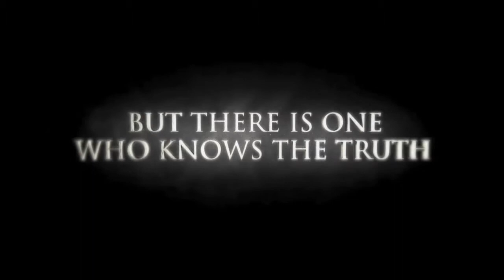Alaudeen The Dark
its a fake trailer, borrowed from here and there for reference for an upcoming movie of the same name ... Alaudeen The Dark